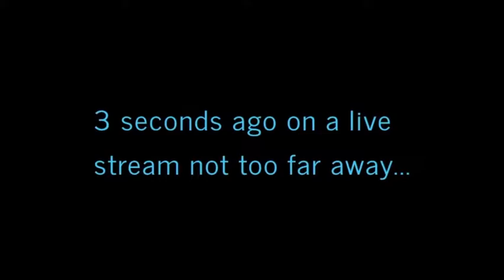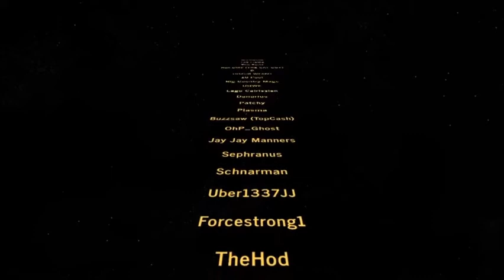Geeking Out w/Going Nerdy: Ep. 3: Frisky Ding, Fallout 76 Wastelands, & Zack Snyder's Justice League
This is our third installment of Geeking Out with Going Nerdy featuring me, Thaddaeus from Going Nerdy, and Paul and Nev from The Escape Pod Cast. In this week's episode, we talk about the 2000's Adult Swim Cartoon Frisky Dingo, the confimation that a Zack Snyder cut of Justice League is finally being released to fans, and Fallout 76 Wastelands edition.